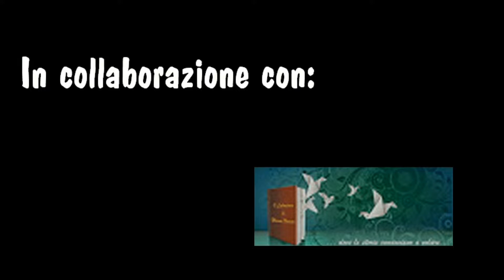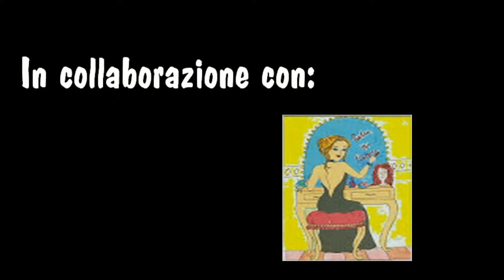"SIAMO IN SCENA GIOVEDI' " 7° PUNTATA